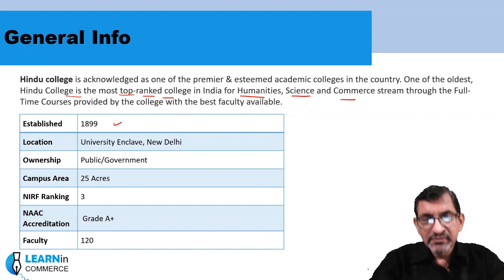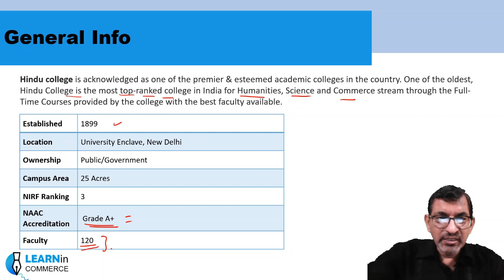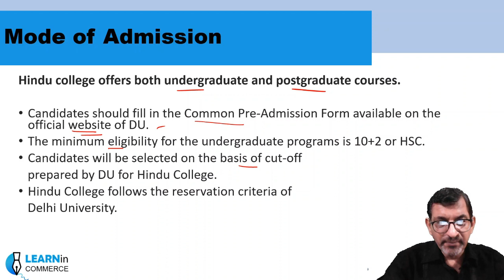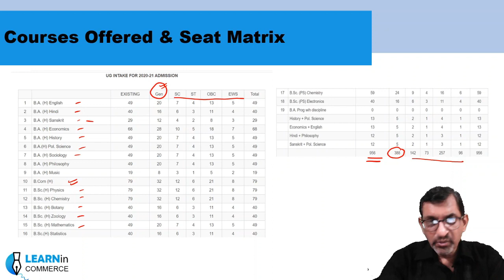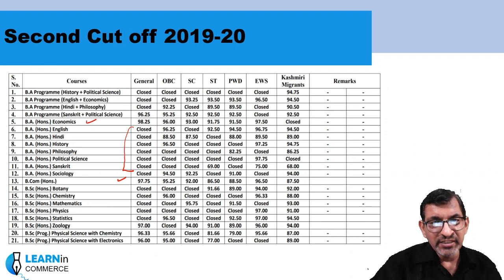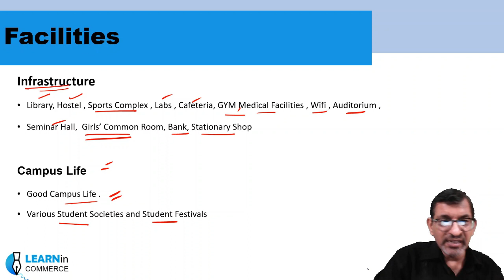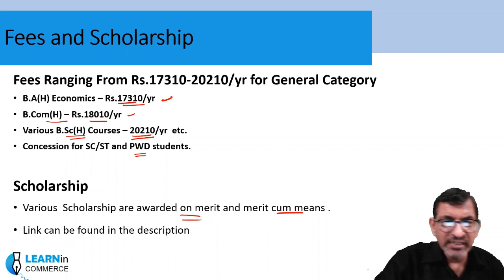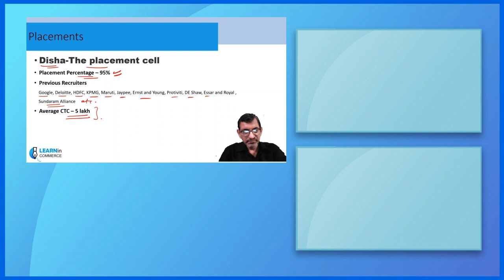Hindu College Complete Review | Excellent Placements 🔥| Top Ranking 😮 | Admission ,Cutoff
about the Hindu College of DU . we have covered everything including it's rankings, admission, cutoff, placements etc.